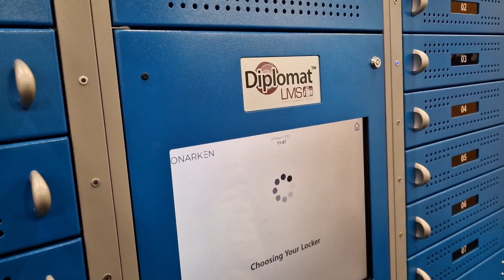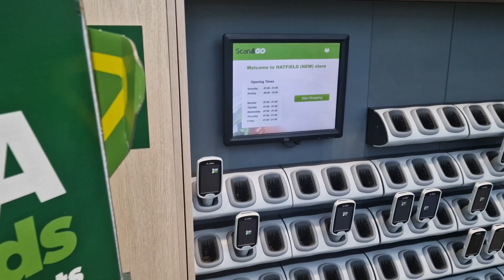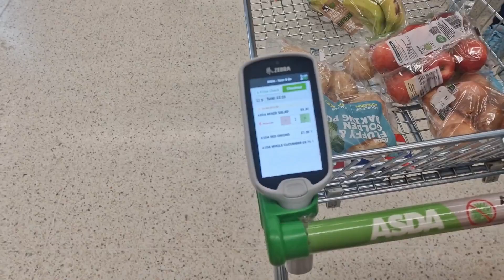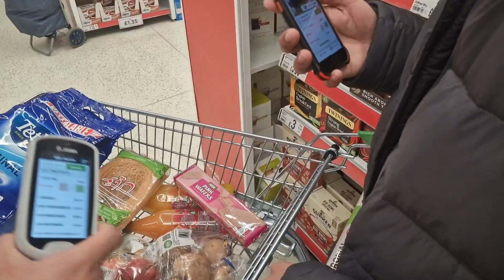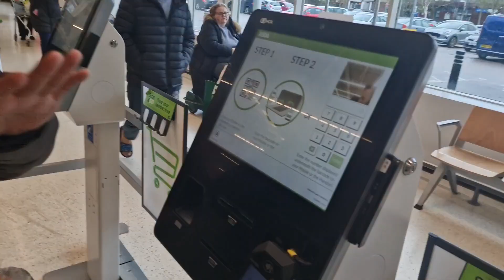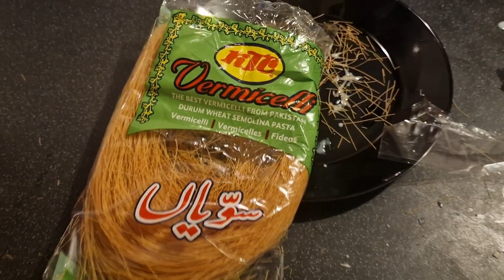Asad Iftar party| Ramdan Vlog 2023| London,UK